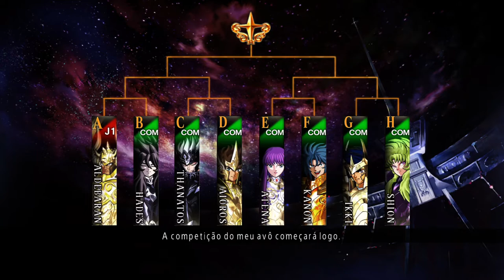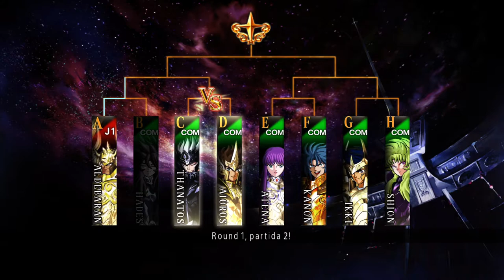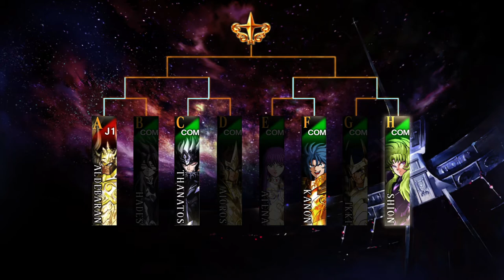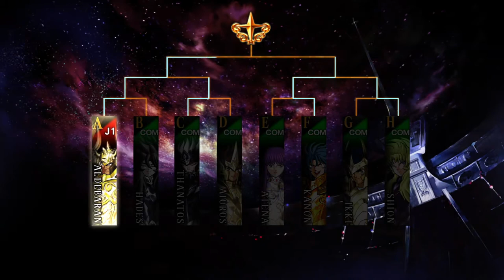Será que Aldeban conseguiu vencer?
SAINT SEIYA SOLDIERS' SOUL